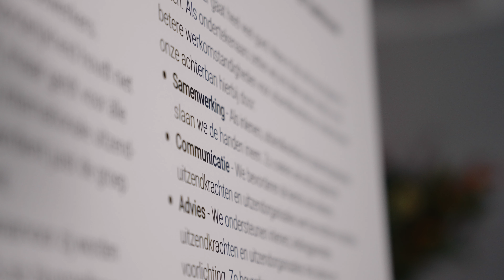Intentieverklaring Uitzendkrachten werken veilig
Op 14 oktober 2021 zetten LTO Nederland, Glastuinbouw Nederland, FNV, Doorzaam en Stigas hun handtekening onder de intentieverklaring Uitzendkrachten werken veilig. Zij vinden dat iedereen in de land- en tuinbouw veilig en gezond moet kunnen werken, ook uitzendkrachten. De campagne loopt tot eind 2022. Doel is om middels verschillende activiteiten de veiligheid en gezondheid van uitzendkrachten in de land- en tuinbouw te verbeteren.
Voor vragen over de intentieverklaring kun je contact opnemen met Tanja de Jong, projectleider Uitzendkrachten werken veilig: | 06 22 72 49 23.